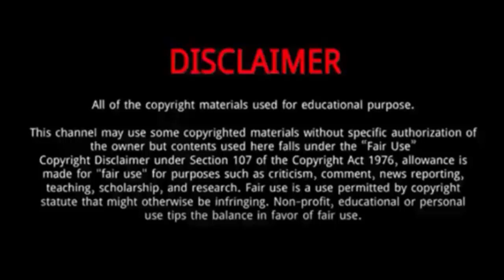Lilia Vu || 10 Things You Didn't Know About Lilia Vu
Lilia Vu is an American professional golfer and LPGA Tour player.
Vu made a series of successful appearances for the U.S. national team and won the 2018 Curtis Cup, earning four points, and won the 2018 Espirito Santo Trophy in Ireland with Jennifer Kupcho and Kristen Gillman.
She also won the 2018 Arnold Palmer Cup at Evian Resort Golf Club in France.
Vu beat Angel Yin in a playoff to win her first major at the 2023 Chevron Championship.

Lilia Vu
Lilia Vu
Lilia Vu